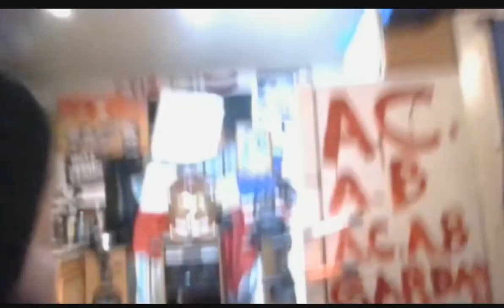Malkie woodland is trapped poor mookie is getting cooked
poor cat someone call the spca in nova scotia waterford